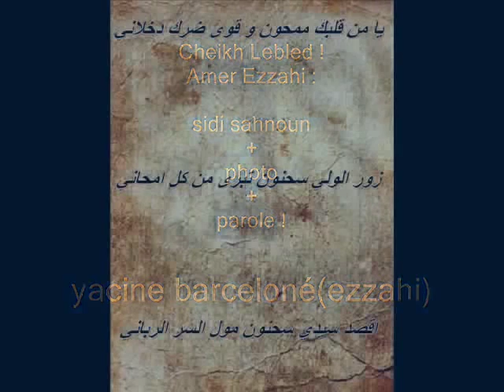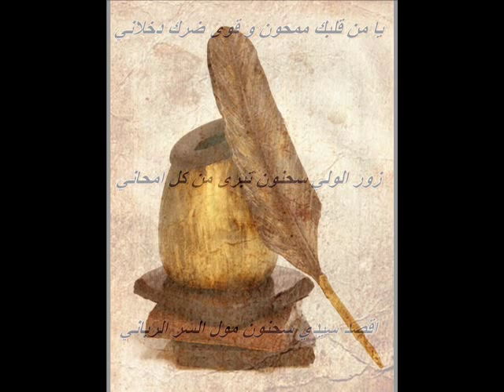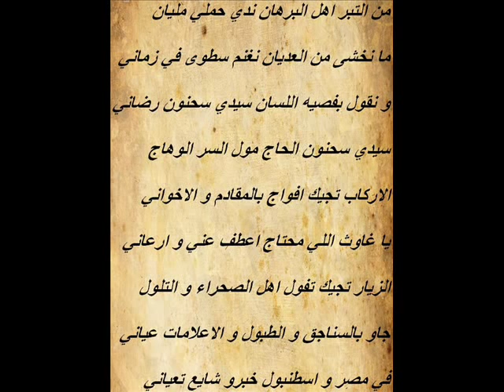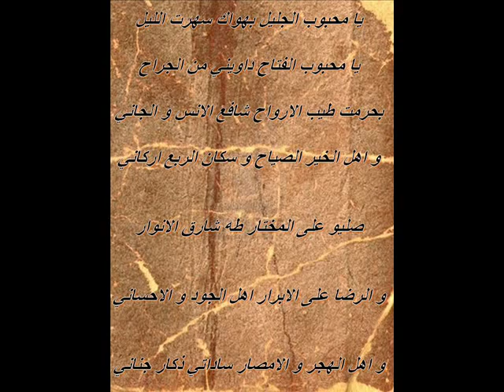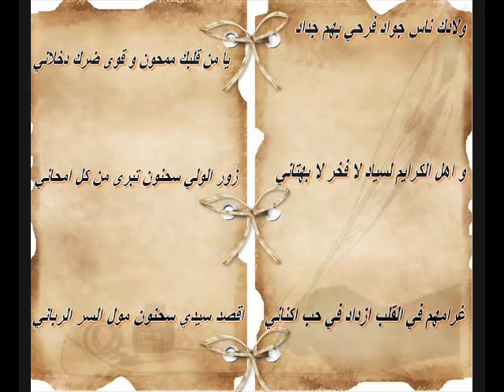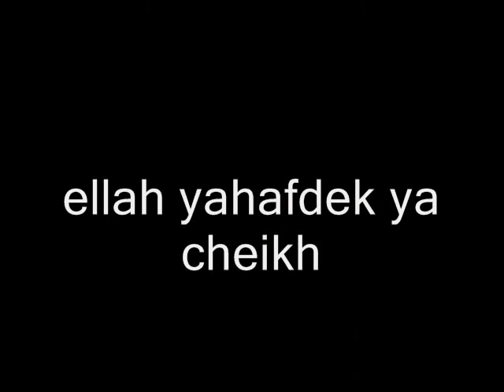Amer Ezzahi : sidi sahnoun + photo + parole !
اغفر لي يا غفار بجاه النبي قرة الابصار
 امي و اهلي و الجار و امة شارح الادياني
حرر جسدي من النار يا من لا غير ثاني